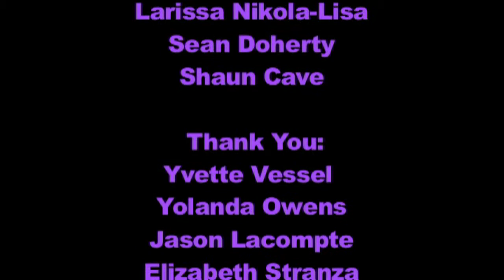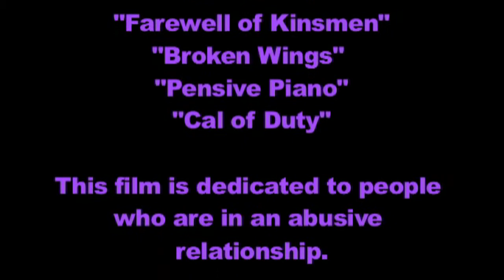Purple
This documentary was produced to inform people about how serious domestic violence is across the world. In this film, you will learn the types of abuse, how abuse impacts victims and their families, and the struggles victims go through when dealing with this issue. Viewers will also learn that abuse is a learned behavior involving power and control. After watching this film, I would like viewers to understand how hard it is to walk away from abuse without support and that that domestic violence is a problem that destroys all communities.